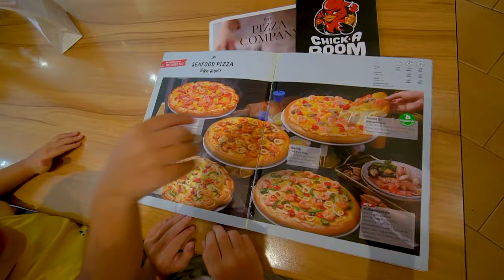Egor y mamá | contra SCP Huggy Wuggy || FNF MOD I Español